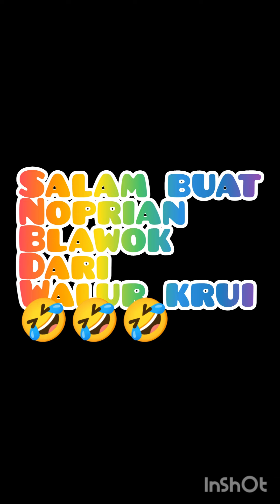Bidan cantik dari pulau Pisang Getarkan Pertik tokan indonesia